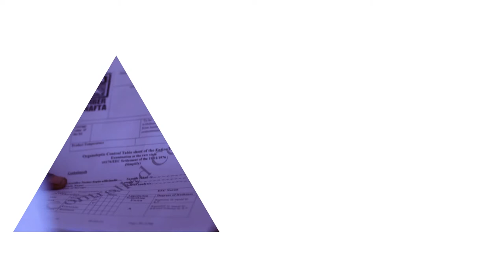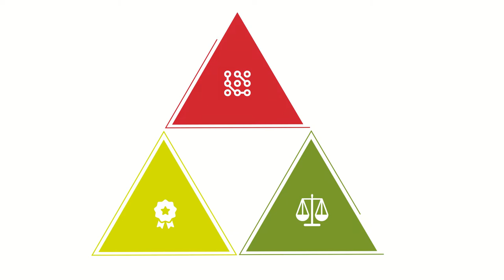Global Quality and Standards Programme, GQSP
The GQSP is a large-scale programme designed to encourage systematic trade development along specific value chains by strengthening quality infrastructure institutions and service providers, enhancing the compliance capacity of private sector actors, particularly small and medium enterprises, and creating a culture of quality among all stakeholders.